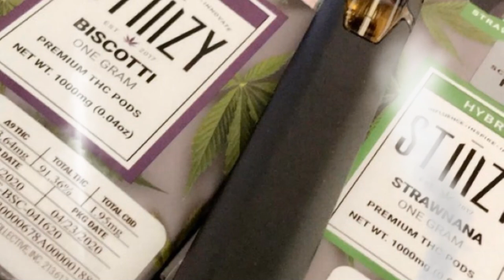Biscotti !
Sorry to all who ive let down.